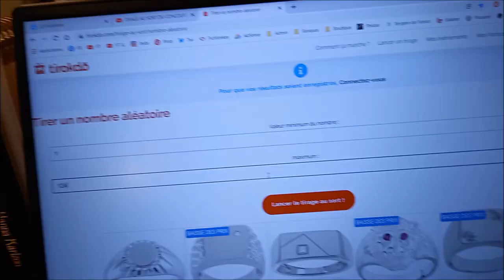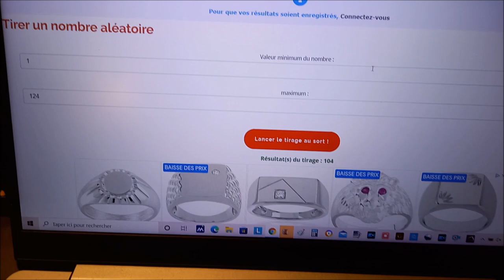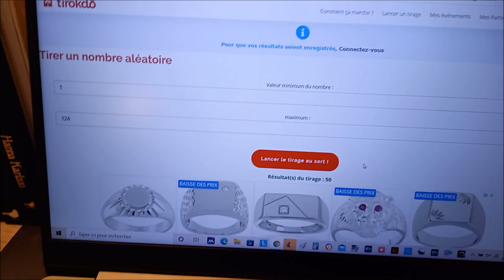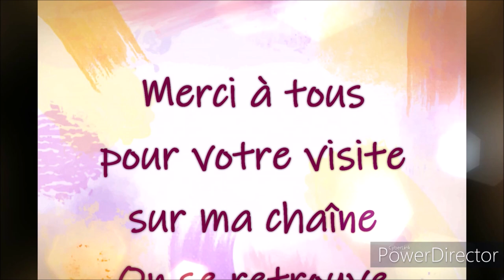JE REFAIS LE TIRAGE AU SORT DES 5000 ABONNES POUR 2 LOTS